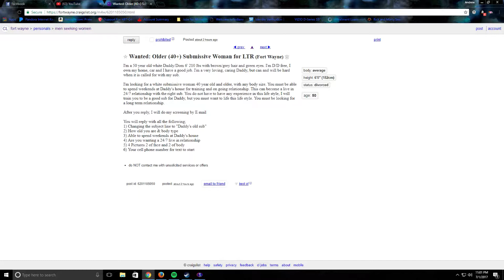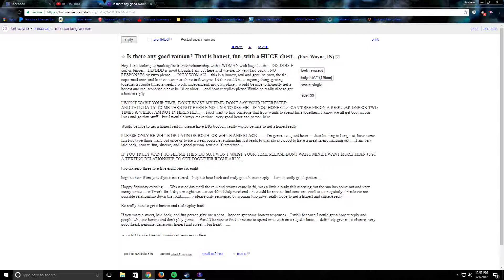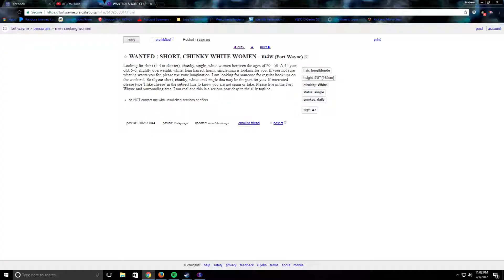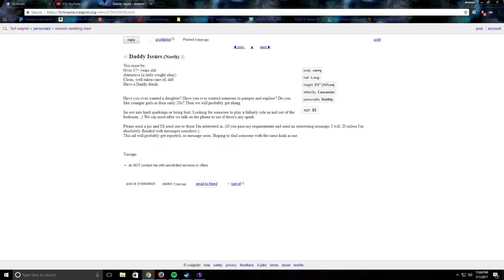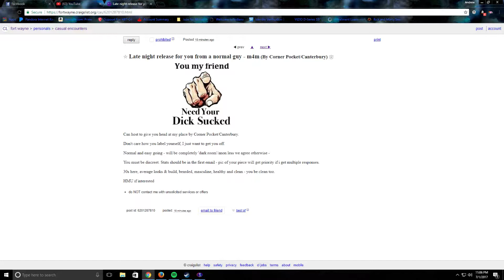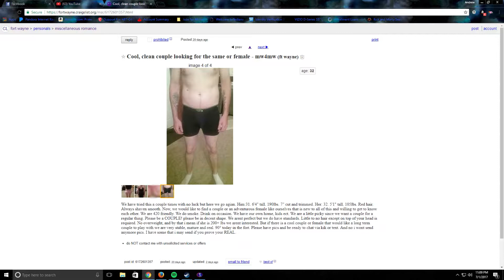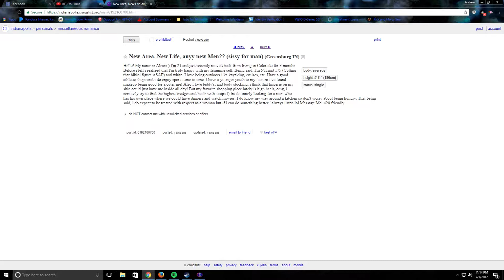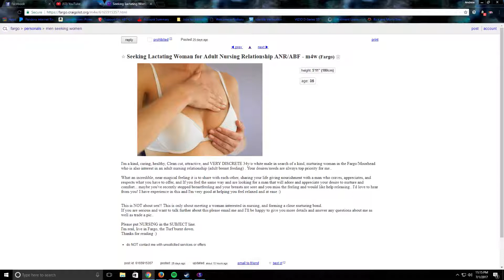Craigslist Cringes Ep 2 - Lactating Mother Wanted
Today we check out the gross people on Craigslist again.

Spoiler, its gross.

The music is once again provided by our wonderful screwed up friend, The Buttplugs.